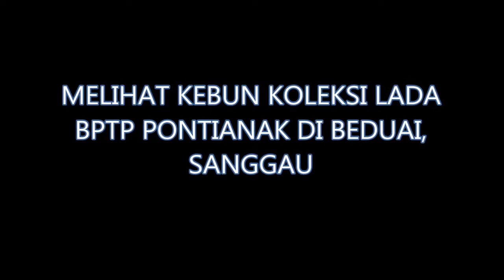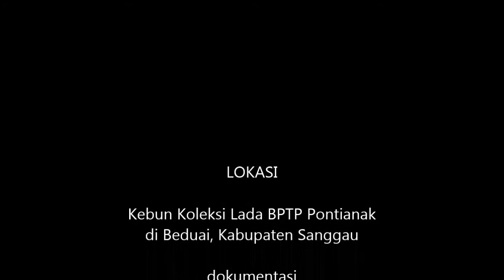MELIHAT KEBUN KOLEKSI LADA BPTP PONTIANAK DI BEDUAI, SANGGAU